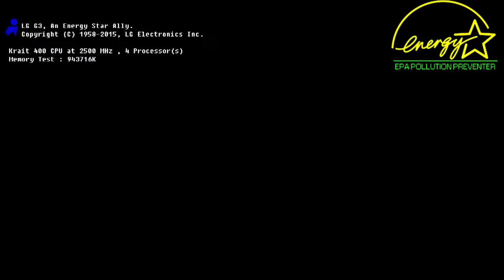Vidya Stream - Super Mario 64 Coop (Part 2)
Asterik gets mauled by seven chain chomps. That is probably good news tbh.

-- -- LINKS -- --